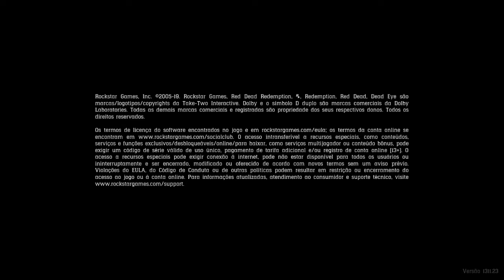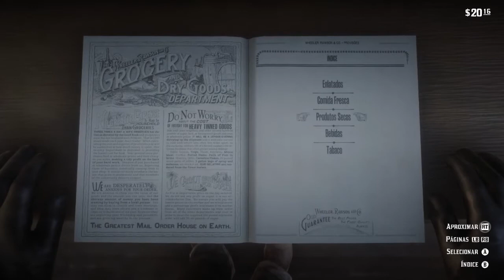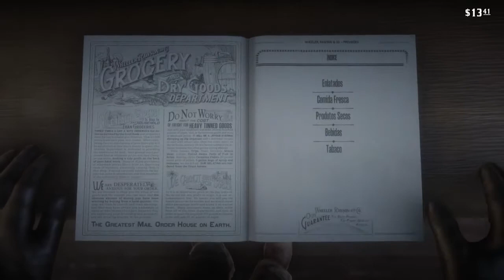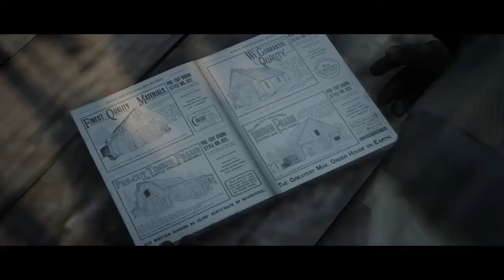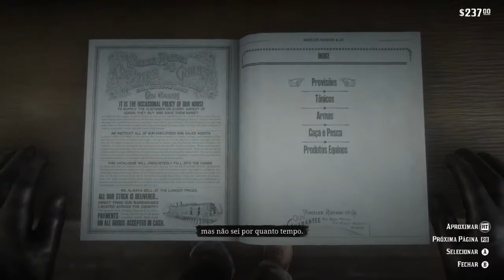RED DEAD REDEMPTION 2 - GAMEPLAY DO PC | PARTE 11 (FX 8300 + RX 550)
Parte 01: COLTER Primeira Parte.

✅Meu Setup Humilde: 👇😬

Placa Mãe Asus M5A97 EVO R2.0
Processador AMD FX 8300
Placa de Vídeo RX 550 4G Sapphire
Memória RAM 16G DDR3 1600 MHz
Fonte Corsair SV 550W
Disco Rígido 4 HD de 500 GB

Xiaomi Mi Max 2
Snapdragon 625
Memória ROM 64 GB

✅ Descrição Do Game:

Red Dead Redemption 2 é um jogo eletrônico de ação-aventura desenvolvido e publicado pela Rockstar Games. É o terceiro título da série Red Dead e uma prequela de Red Dead Redemption, tendo sido lançado em outubro de 2018 para PlayStation 4 e Xbox One e em novembro de 2019 para Microsoft Windows e Google Stadia.